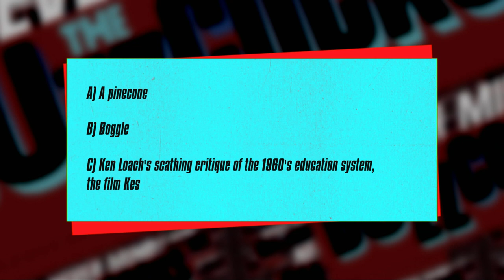'Never Mind The Buzzcocks' exclusive clip: Noel Fielding dishes Snoop Dogg dirt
Here's an exclusive clip from tonight's 'Never Mind The Buzzcocks' episode on Sky Max and NOW – featuring Noel Fielding's sordid Snoop story.